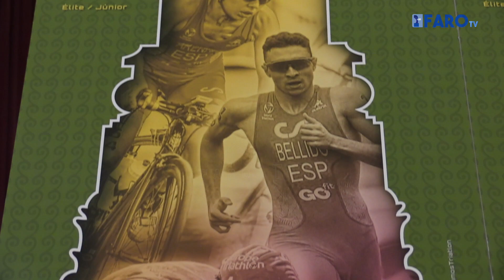Bussian: “El calendario de eventos deportivos de Melilla no se entendería sin el triatlón”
La Ciudad Autónoma de Melilla, junto a los representantes de la Federación Española de Triatlón y de la Melillense presentaron en la jornada de este viernes el cartel anunciador de la competición además de dar la última hora de la misma.

Redacción y locución: José Pérez